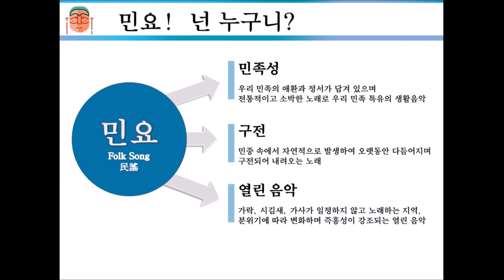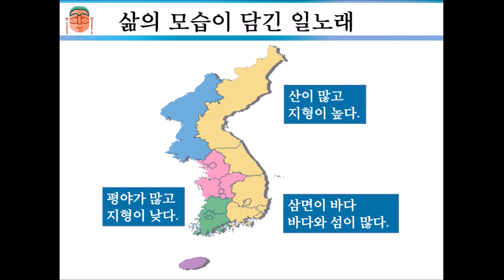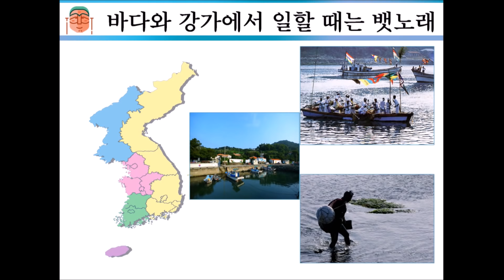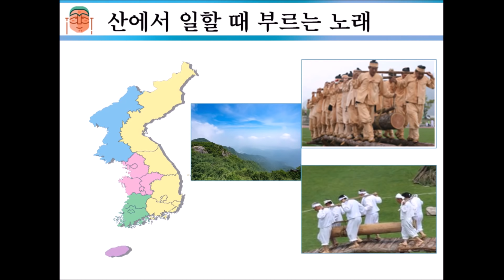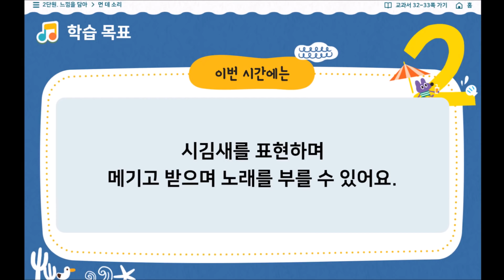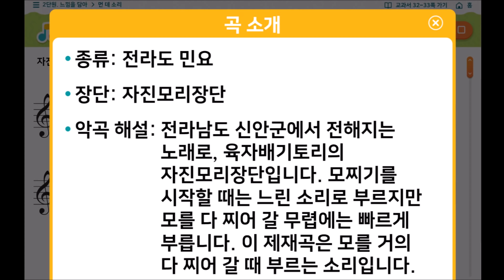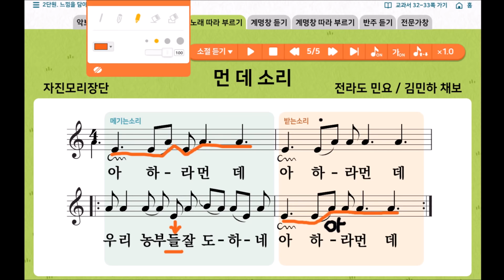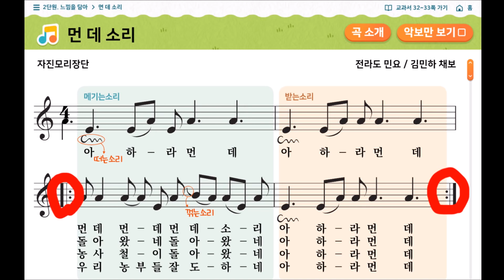[자막/초3]교과서 전래동요 '먼 데 소리1탄’ 민요가 무엇일까? 메기고 받는 소리와 일노래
▶메기고 받으며 '먼 데 소리'를 불러봅시다.
    이 노래는 전라남도 서남부지역에서 널리 부르던 노래로,
    모판에서 모를 뽑아 묶어내면서 하는 소리입니다.
▶초등학교 3학년 미래엔